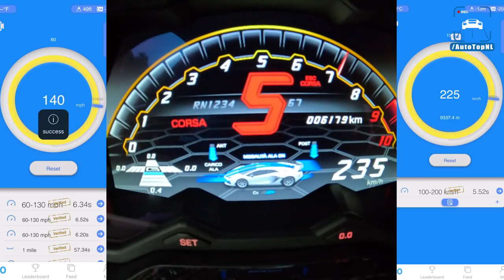INSANE FLAMES ! Lamborghini Aventador SVJ Gintani Exhaust V12 F1 SOUND!